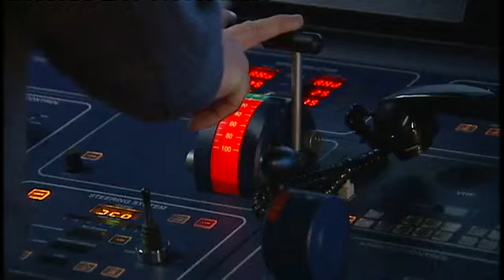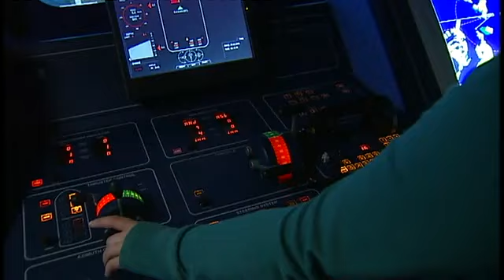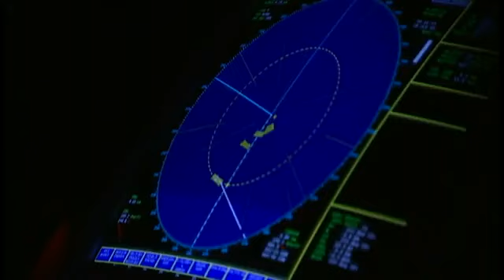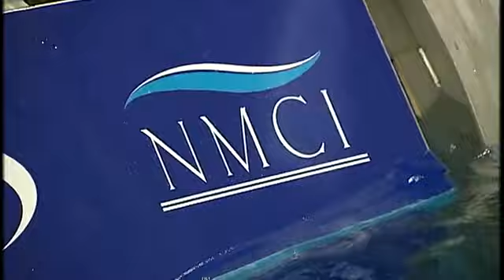NMCI are Maritime Training Experts, BOSIET Offshore Training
Promotional Video of the National Maritime College of Ireland.
The National Maritime College of Ireland is located on a ten acre site in Ringaskiddy
with direct access to the harbour, the college houses state of
the art facilities and equipment including two full mission
simulators, jetty, fire fighting and survival training facilities,
library, IT and other laboratories. The NMCI caters for the
education and training needs of the merchant navy and the
non-military training requirements of the Naval Service and
provides a broad range of training services for the maritime
industry.